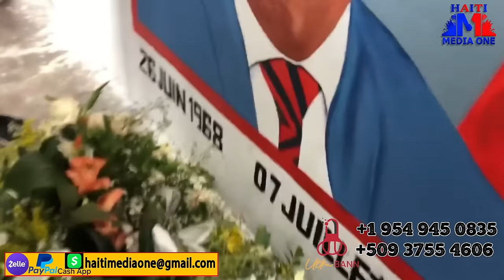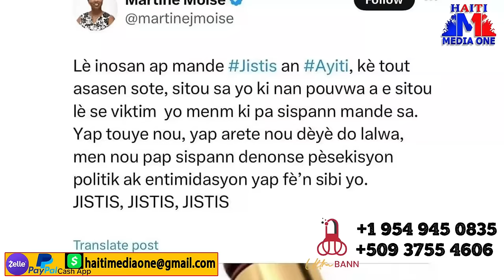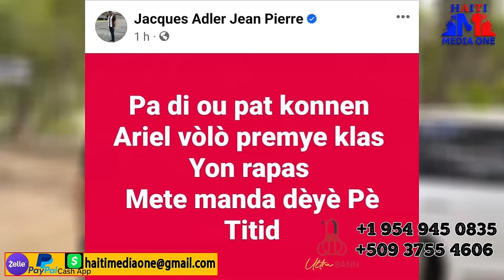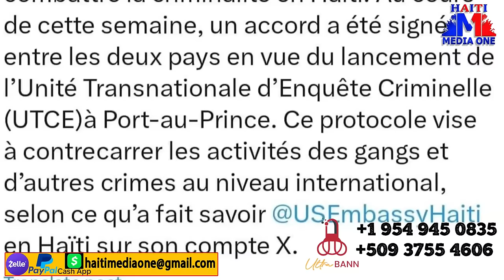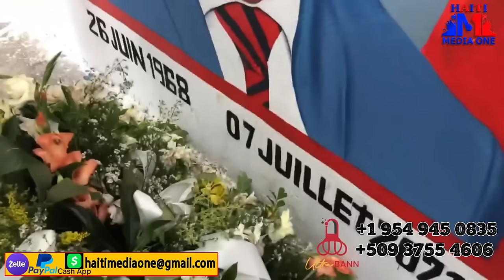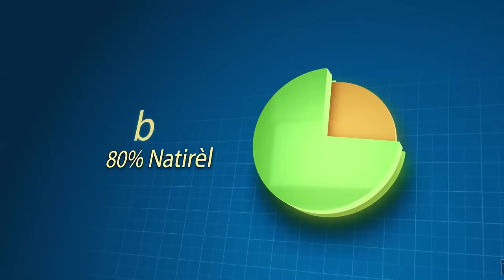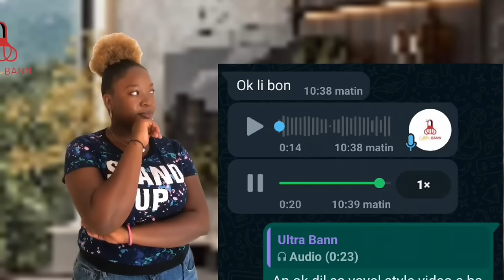Martine Moise Soti Nan Silans Li Kase Met Nan Men Jij Voltare, Etazini Fenk Yon Fos Pou Konbat Gang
.Martine Moise Soti Sila Li Kase Met Nan Men Jij Voltare, Etazini Fenk Yon Fos Pou Konbat Gang